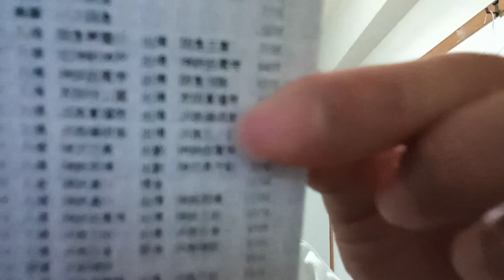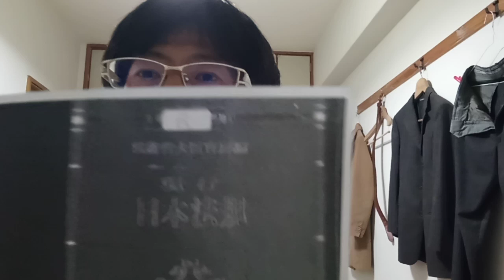KVID3133、現在のロシア、旧ソビエト連保のゴルバチョフ大統領さんのゴルビーというあだ名について。日本との友好関係や河川水門開閉式ダム発電件込みです。一般人の人もこの話知っていた方が良おいでしょう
ロッテの得点の入り方に関しても理解出来ます。話の途中でこの動画は終わっています。

９７番の地震についてなど重要な物が多いです。音楽関係も私のホームページから見れます。YouTubeは広告有なら無料。広告無しなら一月現在は１０００円です。
動画で入ってくる収入は過去３６５日を遡って３０００時間以上か４０００時間以上なので出来るだけ見て下さい。現在１６６２時間です。